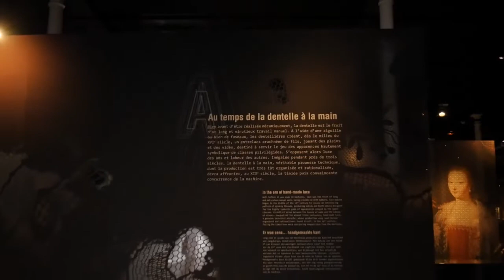Projet Google We wear Fashion